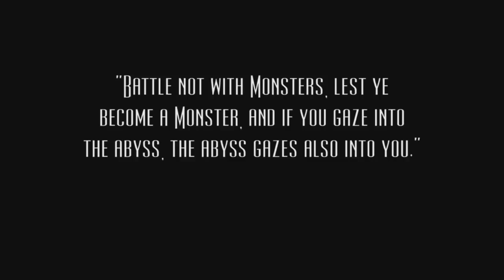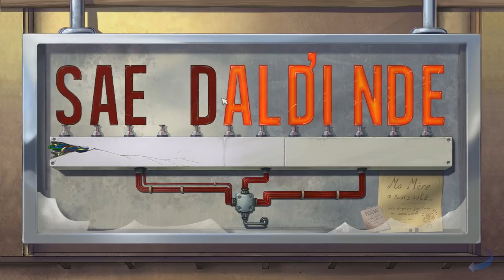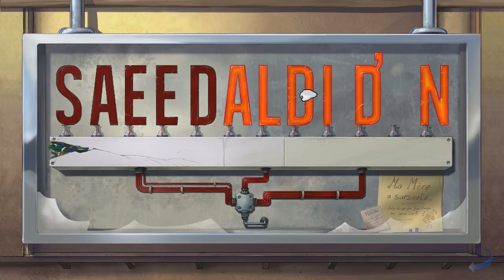Let's Play - Broken Sword 5: The Serpents Curse - 1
HAPPY HOLIDAY/NEW YEAR LP BOMB!
Welcome folks to the final adventure in the Broken Sword series!